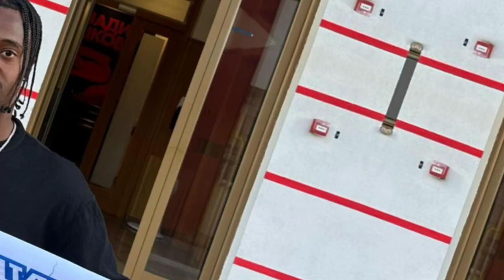Breaking News: Norman Campbell joins Vojvodina FC in shocking Transfer Deal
Norman Campbell Transfer news. Reggae boyz Norman Campbell has completed a deal from Javor Matis Fk Ivanjica to Fk Vojvodina in the Serbia Superliga.

I'm on Instagram as @sleepy_gasick. Install the app to follow my photos and videos.